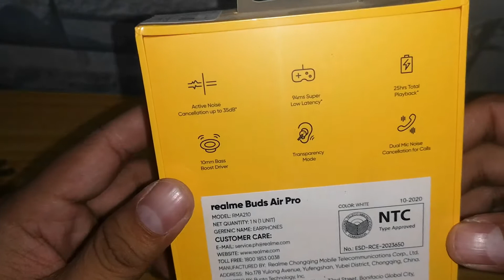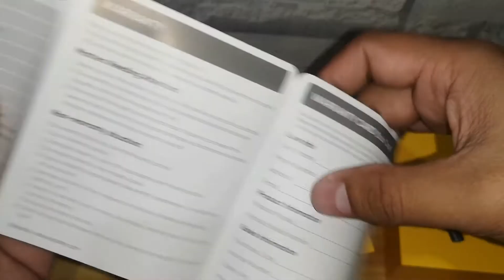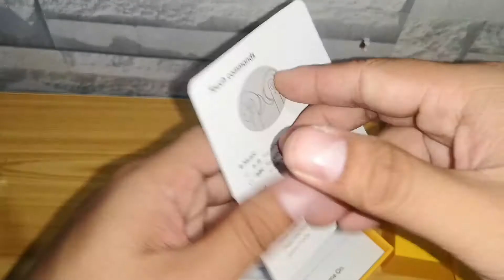Realme Buds Air Pro Unboxing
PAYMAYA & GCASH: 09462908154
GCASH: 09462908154